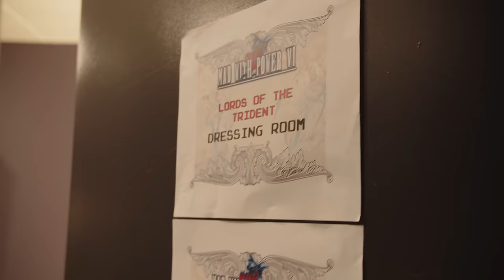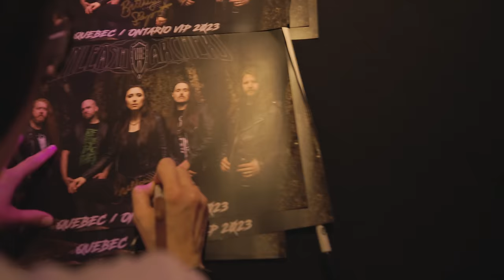UNLEASH THE ARCHERS - Ghosts In The Mist (Official Performance Video) | Napalm Records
New Album, Phantoma, Out May 10, 2024.

Filmed by: Ty Christian, Mary Sweeney and Ryan Rumpel
Locations: Mad With Power Festival at The Sylvee in Madison, Wisconsin.
ProgPower USA at Center Stage in Atlanta, Georgia.
Le Studio TD in Montreal, Quebec

UNLEASH THE ARCHERS says about "Ghosts In The Mist":
"If you saw us at any of the shows we played last year then you might recognize this track! We filmed the music video at Mad With Power Fest, ProgPower USA, and at our show in Montreal, Canada, and it is full of so many friends and familiar faces! We love including these particular festivals in the video because they have both been supporters of ours for a very long time, and we hope we will get to play them again and again as the years go on.
The track is one of the more synth heavy songs on the album, but it's also got some rad death vocals from Grant that you can bang your head to, so we hope there will be a little something for everyone to enjoy here!"

UNLEASH THE ARCHERS on tour:
Legions of Metal Festival:
5/03 - Chicago, IL @ Reggies

Australia and New Zealand Headliners:
6/05 - Canberra, AU @ Basement
6/06 - Sydney, AU @ Manning
6/07 - Melbourne, AU @ Croxton
6/08 - Brisbane, AU @ The Zoo
6/09 - Adelaide, AU @ Lion Arts
6/13 - Auckland, NZ @ Galatos
6/14 - Wellington, NZ @ Valhalla

European Festivals:
7/05 - Ballenstedt, DE @ Rock Harz
7/06 - Knislinge, SE @ Time To Rock
7/12 - Visovice, CZ @ Masters Of Rock
7/19 - Laukaa, FI @ John Smith Fest
7/21 - Baile Figa, RO @ Celtic Transylvania
8/02 - Wacken, DE @ Wacken Open Air
8/09 - Villena, ES @ Leyendas Del Rock
8/10 - Walton-On-Trent, UK @ Bloodstock

Supporting POWERWOLF in North America:
8/29 - Los Angeles, CA @ The Hollywood Palladium
8/31 - Denver, CO @ The Ogden Theatre
9/03 - Chicago, IL @ The Riviera Theatre
9/04 - Cleveland, OH @ The Agora Theatre
9/05 - Silver Spring, MD @ The Fillmore
9/07 - Tampa, FL @ Jannus Landing
9/08 - Atlanta, GA @ The Masquerade
9/09 - Charlotte, NC @ The Fillmore
9/12 - Philadelphia, PA @ The Fillmore
9/13 - Worcester, MA @ The Palladium
9/14 - New York City, NY @ Brooklyn Paramount
9/15 - Laval, QC @ Place Bell